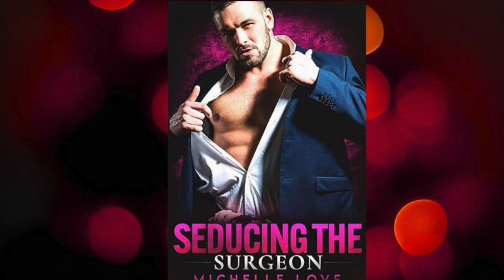Romance Audiobook - One Hot Surgeon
Romance Audiobook - Seducing the Surgeon: A Single Daddy Romance by Michelle Love

This romance audiobook has been edited to comply with the YouTube video guidelines.

We hope you enjoy this Billionaire Romance Audiobook.